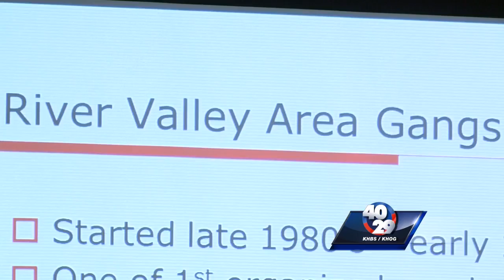Fort Smith Police Give street Gang Presentation